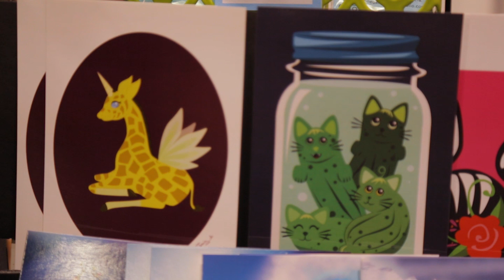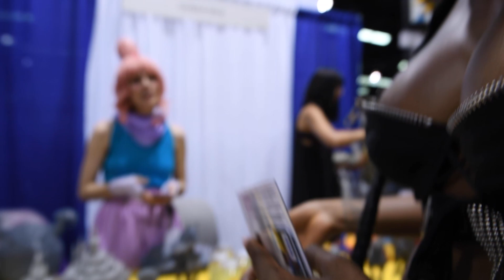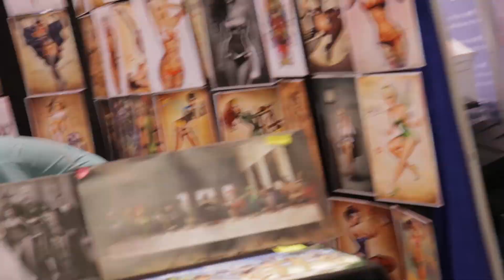Wondercon 2019 w/ Denetrabfit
Denetrabfit is an IFBB Bikini Pro, Personal Trainer, Cosplayer, and fan geek of all things nerdy! Check out her latest video at Wondercon 2019 which was held in Anaheim California March 2019. Wondercon is an amazing convention focusing more on the SuperHeroes of the comic universe. It is hosted by Comic-Con International and has gotten bigger every year.